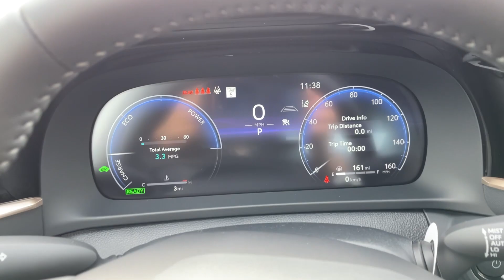2024 Toyota Crown Limited UT Orem, Provo, Pleasant Grove, Vineyard, Lehi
New 2024 Toyota Crown Limited available at Brent Brown Toyota located in 1400 Sandhill Rd, Orem, UT, 84058. Servicing the Orem, Provo, Pleasant Grove, Vineyard, Lehi area.

Hop into the  2024  TOYOTA CROWN. Take a closer look at this elegant Toyota Crown, the premium, family-friendly vehicle that prioritizes comfort, security, hybrid fuel-efficiency, and all-weather capability. Stay comfortable and connected on every journey in this modern-minded Crown. Come in for a test drive. Our team will make it the best part of your day.